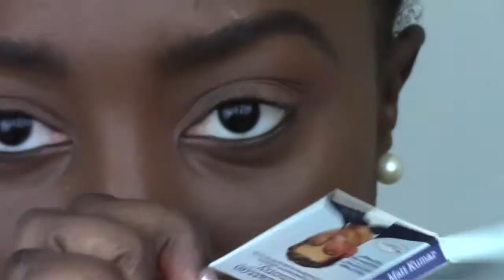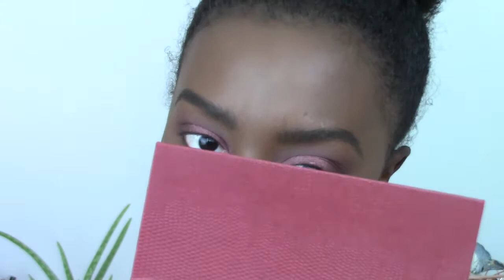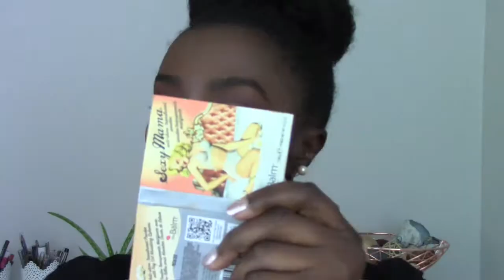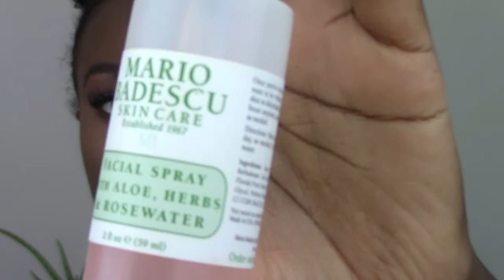Cranberry Inspired Holiday Tutorial!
Products

Lips:
-Palmer's Cocoa Butter Formula Swivel Stick
-Palladio Lip Liner in Chianti
Wet n Wild Megaslicks Balm Stain in Lady and the Vamp

Face:
-L'Oreal Magic Skin Beautifier BB Cream in Deep
-BH Cosmetics 6 Color Concealer & Corrector in Dark
-Maybelline Fit Me! Matte + Poreless in 360 Mocha
-Maybelline Fit Me! Concealer in 35 Deep
-Stila Stay All Day Concealer in Cocoa 16 (to contour)
-The Balm Sexy Mama Anti-Shine Translucent Powder (to set undereye concealer)
-Maybelline Fit Me! Matte+Poreless Powder in 360 Mocha
-BH Cosmetics Brow Trio (to contour)
-L.A. Colors Bronzer in Bronze (to highlight)
-Mario Badescu Facial Spray with Aloe, Herbs & Rosewater

Brows:
-E.L.F Instant Lift Brow Pencil in Neutral Brown
-L'Oreal Brow Stylist Plumper in 380 Medium to Dark

Eyes:
-Elizabeth Mott Thank Me Later eyeshadow primer
-NYX Nude Matte Shadow in Dance The Tides
-The Balm Meet Matt(e) Trimony in shade Matt Kumar
-Lancome Colour focus Quad
-E.L.F. Long-Lasting Lustrous Eyeshadow in Gala
-Lorac Skinny Marsala Palette
-Kat Von D Ink Liner in Trooper
-Demi Wispie Lashes
-L'Oreal Miss Manga Mascara

Music
Song: Wish Background